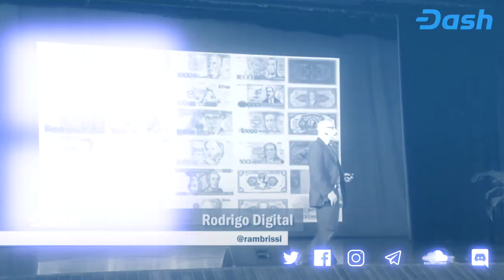Já não é possível viver de mineração no Brasil - CPU, GPU e ASIC - Dash Debate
Veja nesse programa de debate a realidade da mineração no Brasil e suas dificuldades.

dashdinheirodigital

DASH
XqXfBqFdYJPpRymh8JzDZHrNnr24oR4KtY
BITCOIN CASH
14u14mU9HbfRUpWwp4WEmhSSk9ana6ySv8
ETH
0x15fb8183fKd608Kcd042635f0185Ke4d446126fc
BTC
1HeVgVBn2WKhWM8tQSqyf7bMeEE2hZh5dW

descentralizados